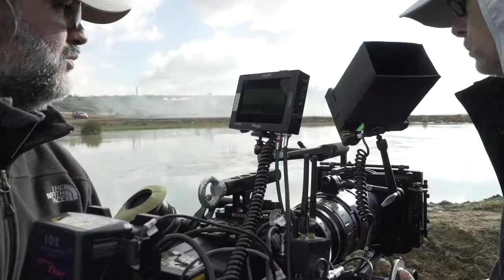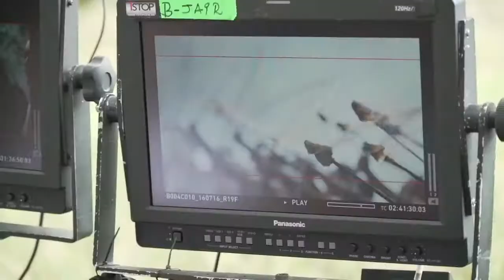Mitsubishi - Making Of Commercial